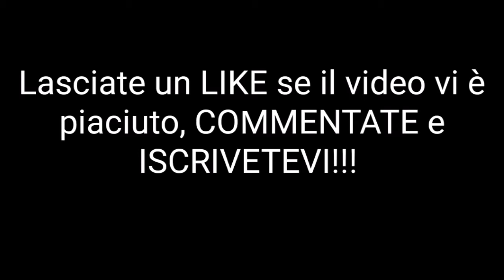Raduno auto tuning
In un giro alla cieca in moto ci siamo imbattuti in questo raduno di auto Tuning! Eccovi un video con alcune auto presenti!!!